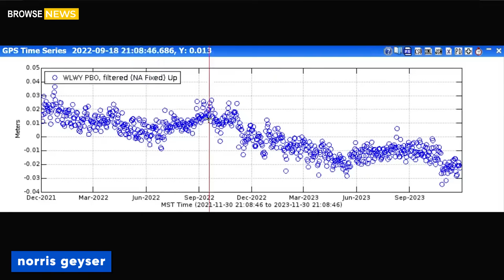Massive Eruption in Yellowstone! Horrific Footage of Steamboat Geyser Makes Visitors Terrified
The Massive Steamboat Geyser Eruption and the 5.1 Earthquake That Triggered the Supervolcano Eruption.

The year 2025 will be remembered as the moment when nature’s most volatile forces converged in a catastrophic sequence of events. At the heart of Yellowstone National Park, the infamous Steamboat Geyser—a towering force of geothermal power—erupted with unprecedented intensity. However, this event was merely the precursor to a far greater disaster. A magnitude 5.1 earthquake, striking deep beneath the Yellowstone Caldera, sent shockwaves that destabilized the already volatile magma chamber, leading to a full-scale eruption of the supervolcano.